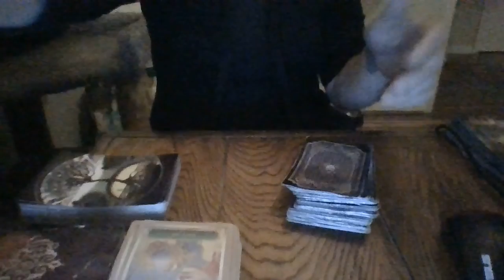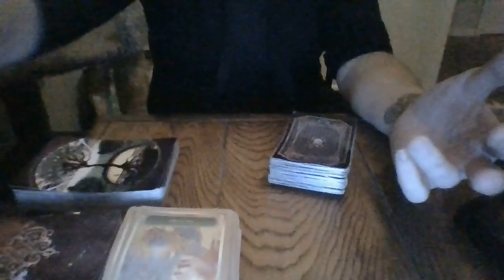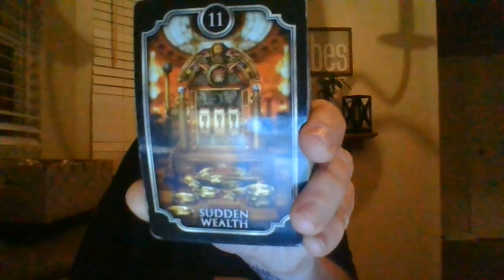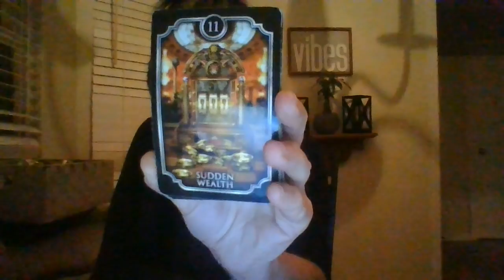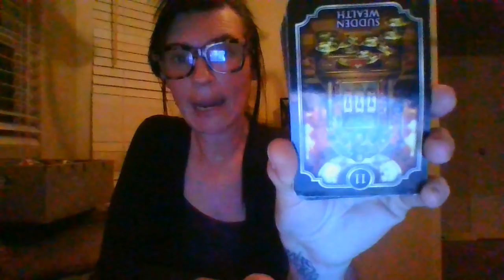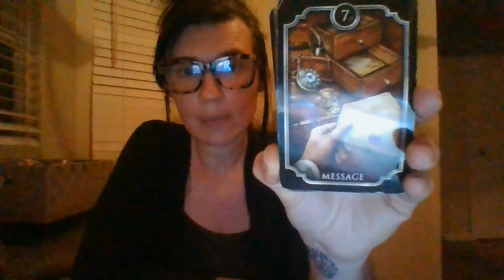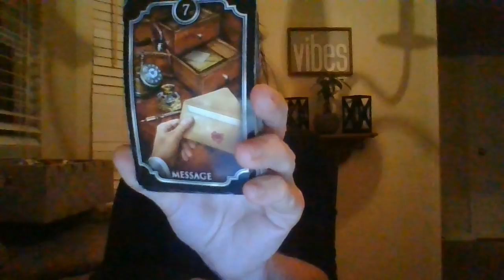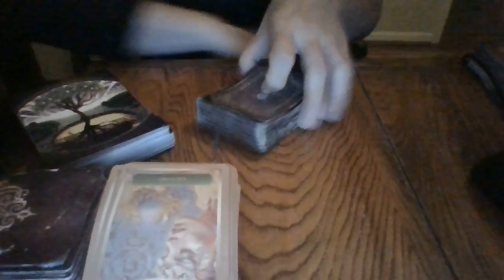JAN 22- A PREGNANCY OF A PISCEAN PROSTITUTE IS ABOUT TO BE EXPOSED ON SM AND TO OTHER PEOPLE...